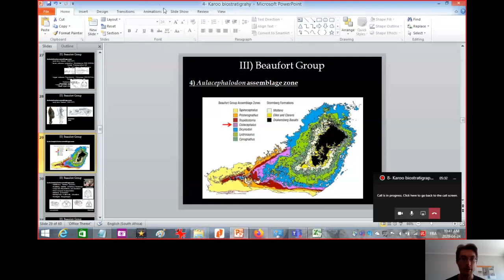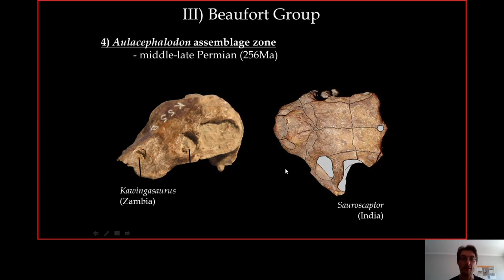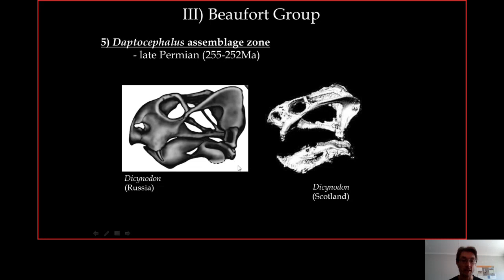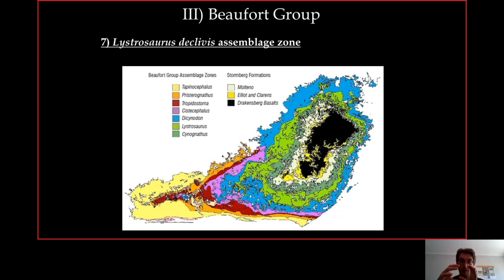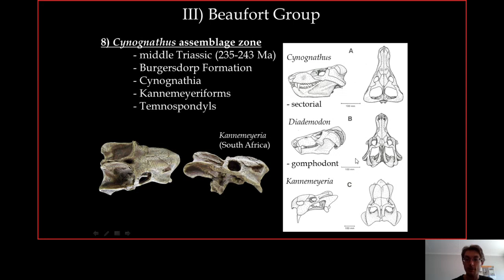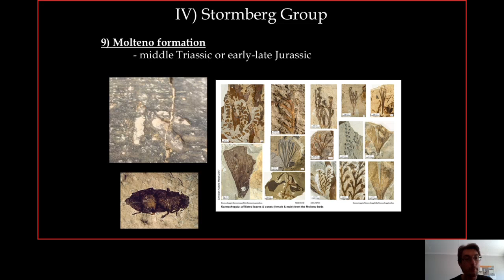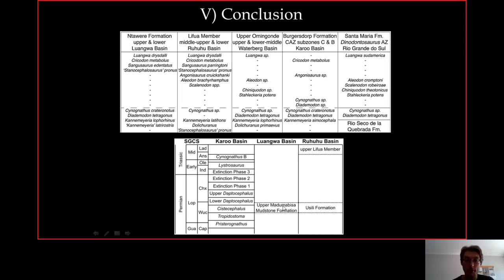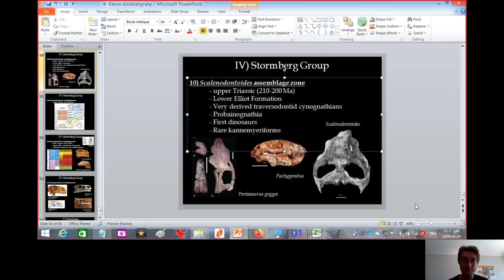8- Karoo biostratigraphy part2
Evolution and Paleontology lecture given to Honours students at the University of the Witwatersrand (Johannesburg, South Africa)